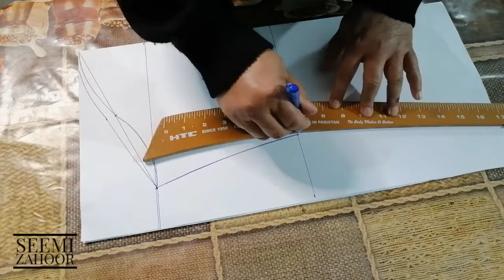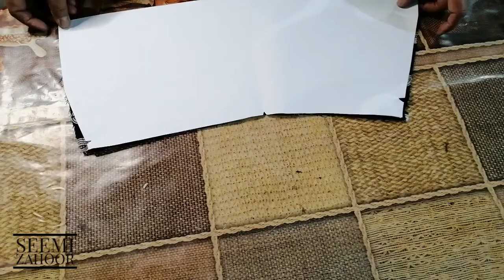Angrakha frock sleeve design cutting and stitching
Angrakha frock sleeve design cutting and stitching: in this video, we will discuss how we can cut And stitch the Latest Stylish and beautiful Angrakha frock sleeve design.
Latest Beautiful Sleeves Design Cutting And Stitching in Very Easy steps.